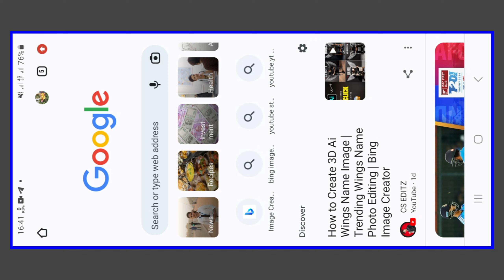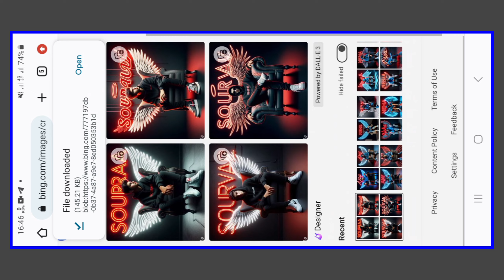Trending Wings Name Photo Editing l 3D Ai Cartoon Image Editing Single Photo l Bing Image Generator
🔰 TEXT :

Create a 3d illusion for a profile picture where a 21 old boy in a blue hoodie sitting casually on a wingback chair. wearing sneakers a white, he look ahead. the background feature "sourav" in a big capital red neon light fonts on the black wall. there should not be his shadow, and there are wings to make it appear as if he his an angel.

3d cartoon ai photo editing
3d ai cartoon image editing free
bing ai image generator photo edit
bing ai image generator photo editing
ai me apna photo kaise banaye
ai me apna photo kaise lagaye
ai wings photo editing
free 3d ai image generator
ai portraits trend 2024
ai 3d photo editing kaise kare
ai 3d photo editing app
Instagram Trending wing chair name video kaise banaye bing ai me